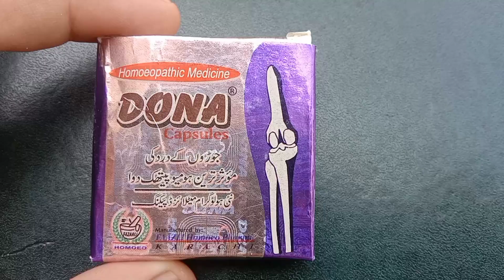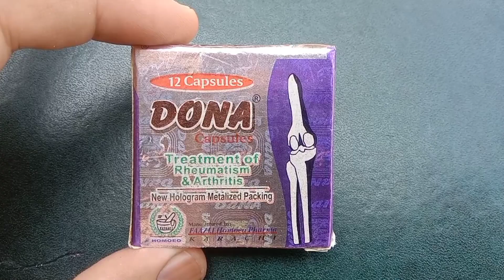Dona Capsule Treatment of Rheumatism & Arthritis || جوڑوں کے درد کی بہترین گولی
Hemopathic medicine Dona Capsule aik ASI medicine Hai Jo joro K Dard K leye istmaal Ki Jati Hai es K use say purany say Purana Dard jar say khtam ho jata Hai Har Umar K logo K leye behtreen medicine Hai ye Jo log kehty Hain Har Kisam Ki dawai Kha Li par ye Dard Jan Nahi chor rahy wo log es medicine ko lazmi use kary